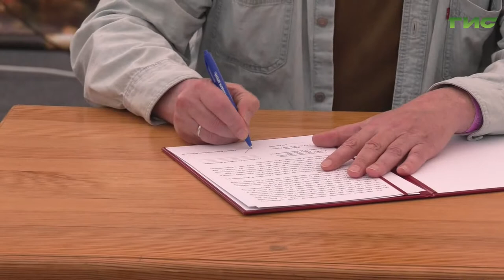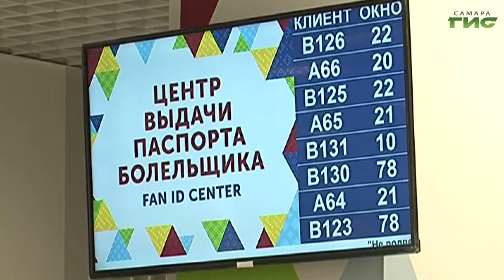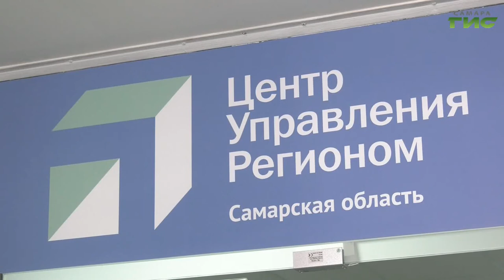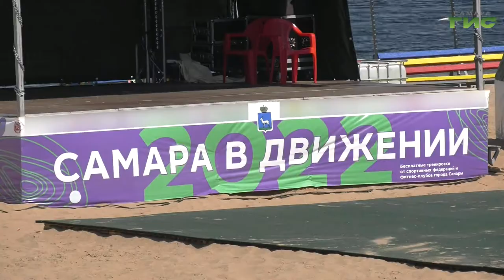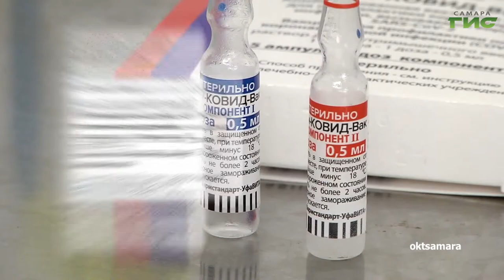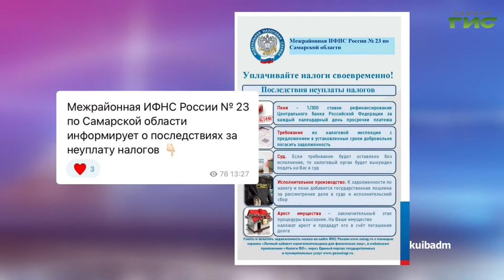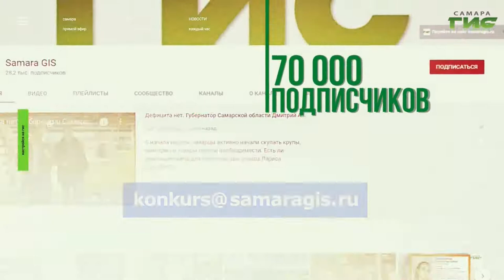"События" от 04.07.2022 (вечер)